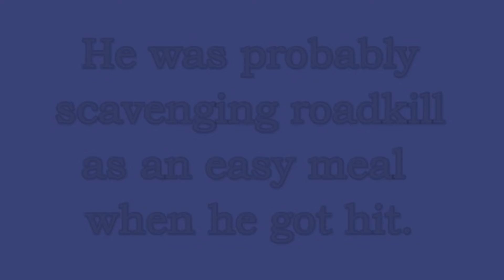Red-tailed Hawk Survives the Impossible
The amazing story of the Red-tailed Hawk that was stuck in a car grill comes to a conclusion with A SECOND CHANCE AT FREEDOM!!!